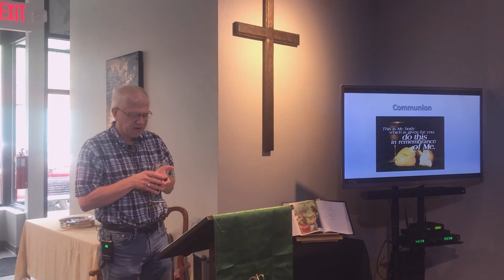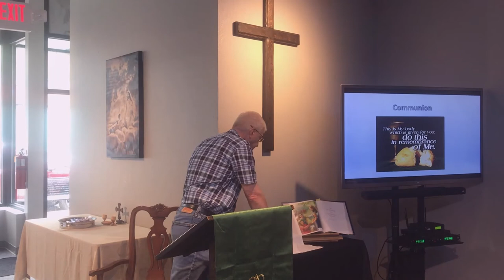What Is Your Legacy?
Today, Pastor Mark brings us a message for Father's Day 2021 asking the question, "What Is Your Legacy?"